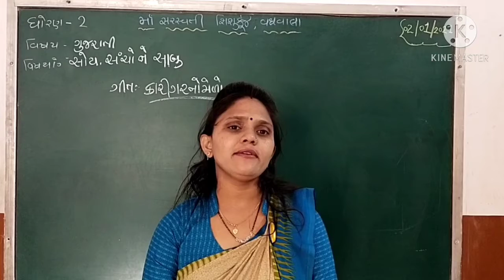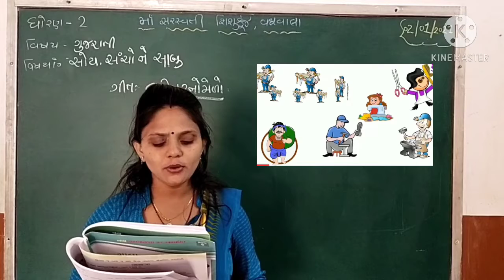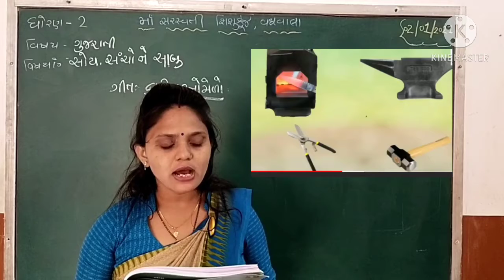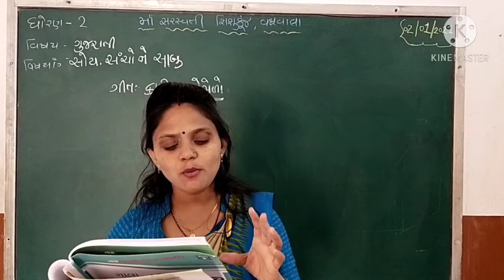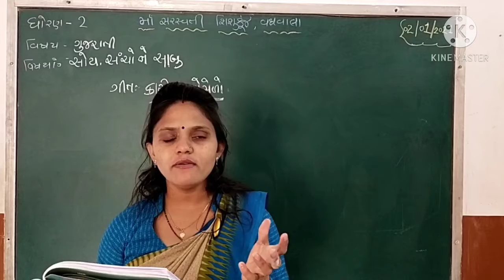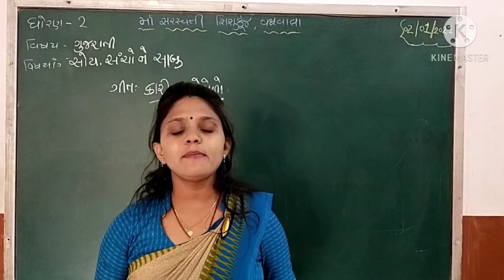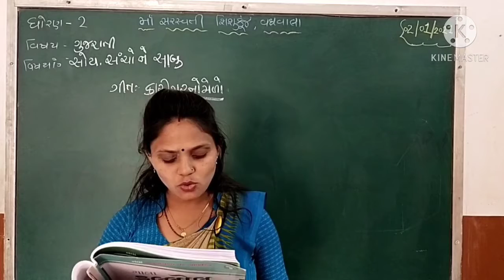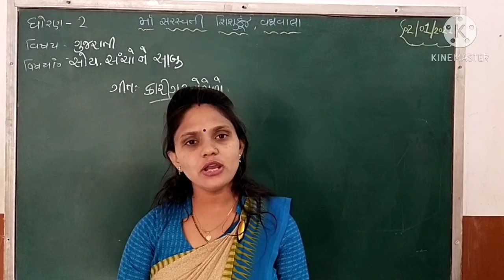Std 2 Gujarati